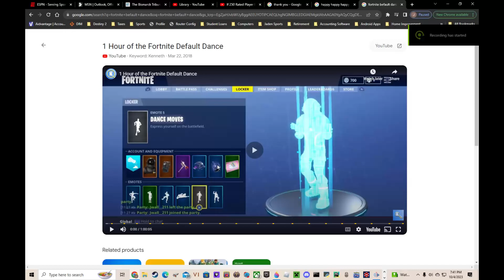comment on this video